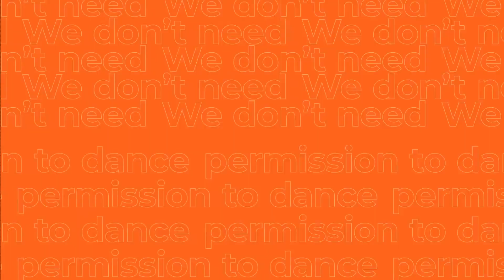BTS "PTD On Stage" (Studio Album) - Announcement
My special birthday announcement!
Is now on production!

BTS "Fire" & "Dope" - PTD on Stage Version